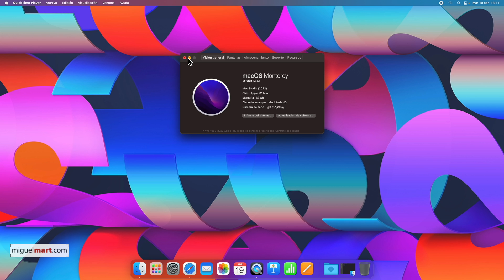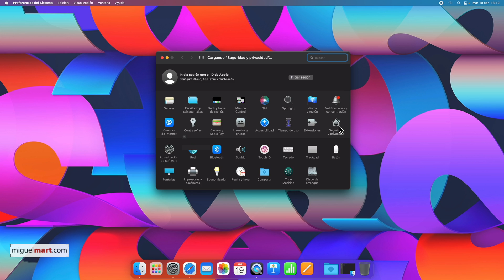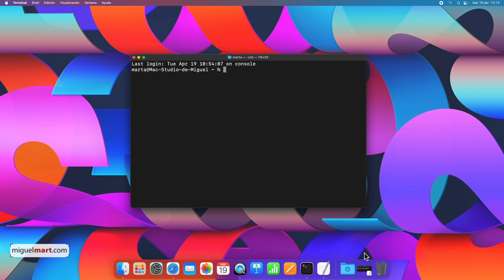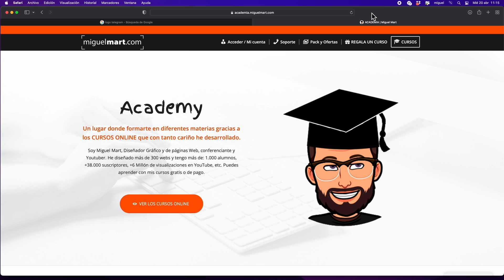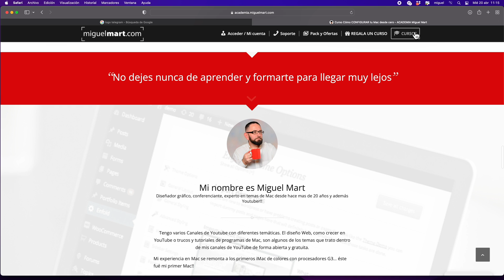DESBLOQUEAR macOS MONTEREY - Cómo instalar APLICACIONES DE TERCEROS en MONTEREY - Desbloquear Mac M1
Para poder instalar Aplicaciones que no vengan de la Apple Store, tienes que DESBLOQUEAR el sistema de protección que trae Mac de serie. Instalar aplicaciones de terceros en Monterey con Chip M1 en el 2022.

Los Mac cuando vienen de fábrica o reinstalamos el Sistema Operativos, no nos permite hacer instalaciones que no sean de Empresas reconocidas por el fabricante, el sistema de protección se llama “gatekeeper”. Para quitar gatekeeper es necesario ejecutar un comando en el “Terminal” de tu Mac pero no te asustes que es algo super sencillo solo tienes que poner lo siguiente:

sudo spctl --master-disable

Una vez ejecutado éste comando, ya podrás instalar aplicaciones de cualquier desarrollador o programa que venga de dudosa procedencia. Es por esto que en realidad no es recomendable desbloquear el Mac y tener todo el software de forma legal con las consiguientes licencias (Aunque solo los ricos hagan esto jeje)

Si eres de las personas que usan el Mac para temas de Criptomonedas o temas relacionados con inversiones, ten mucho cuidado de que programs instalas en tu Mac para evitar robos inesperados.

Translated titles:
MacOS MONTEREY ENTSPERREN-So installieren Sie APPS VON DRITTANBIETERN in MONTEREY-Mac M1 entsperren

DÉVERROUILLER macOS MONTEREY-Comment installer des applications tierces à MONTEREY-Déverrouiller

DESBLOQUEIE o macOS MONTEREY-Como instalar APLICATIVOS DE TERCEIROS no MONTEREY-Desbloqueie o Mac M1

अनलॉक macOS MONTEREY-MONTEREY में THIRD PARTY APPS कैसे स्थापि

UNLOCK macOS MONTEREY-How to install THIRD PARTY APPS in MONTEREY-Unlock Mac M1

UNLOCK macOS MONTEREY-كيفية تثبيت تطبيقات الطرف الثالث في MONTEREY-ف

解鎖 macOS MONTEREY-如何在 MONTEREY 中安裝第三方應用程序-解鎖 Mac M1

SBLOCCA macOS MONTEREY-Come installare APP DI TERZE PARTI in MONTEREY-Sblocca Mac M1

MacOSMONTEREYのロックを解除する-MONTEREYにサードパーティアプリをインストー

РАЗБЛОКИРОВАТЬ macOS МОНТЕРЕЙ-Как установить СТОРОННИЕ